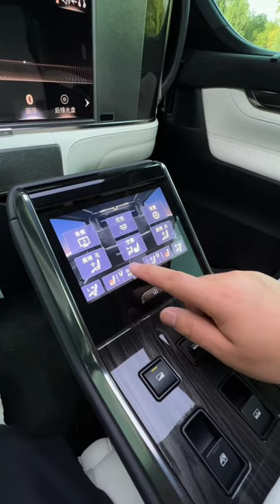2020 Lexus LM MPV Minivan First Look